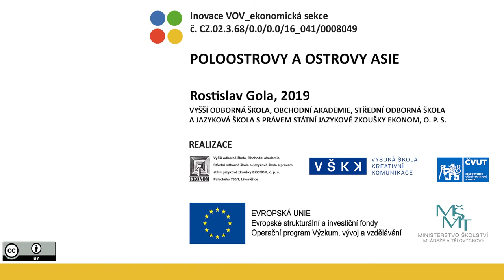VOV E438/2 – POLOOSTROVY A OSTROVY ASIE